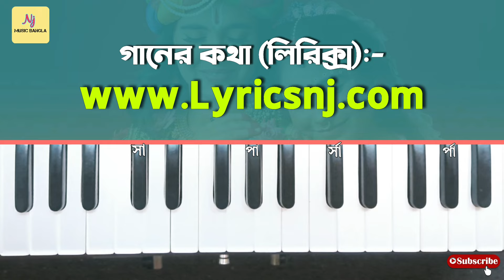Hare Krishna(জনপ্রিয় কীর্ত্তন) || Kamal Gopal Prabhu || Harmonium Tutorial || Harinam Shangkirtan 🙏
Kamal_Gopal_Prabhu_Kirtan || কমল গোপাল প্রভু কীর্তন || জনপ্রিয়/ভাইরাল করুন সুরে কীর্তন শিখুন || Hare Krishna Hare Krishna Krishna Krishna Hare Hare, Hare Ram Hare Ram Ram Ram Hare Hare

For Online Class Contact In Whatsapp➡️

স্কেল কি?⤵️
Part- 1

Follow Us Instagram :-  njmusicbengali